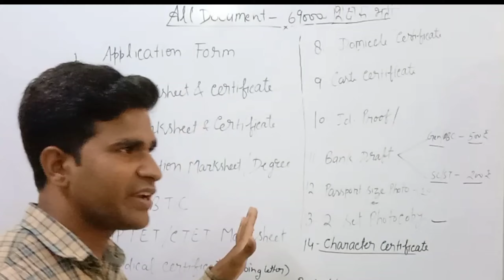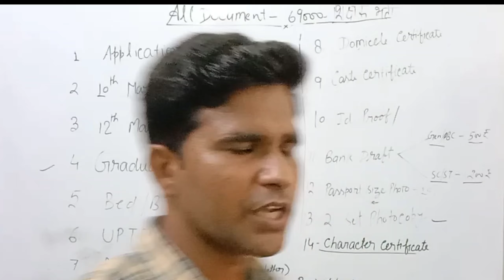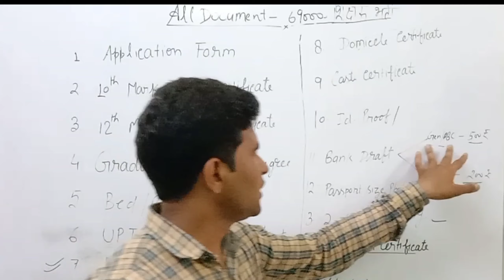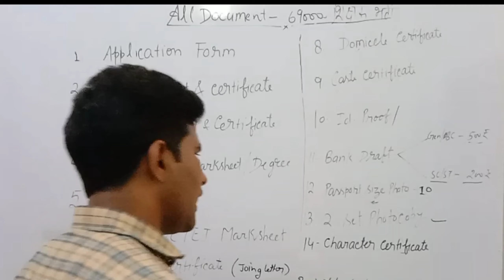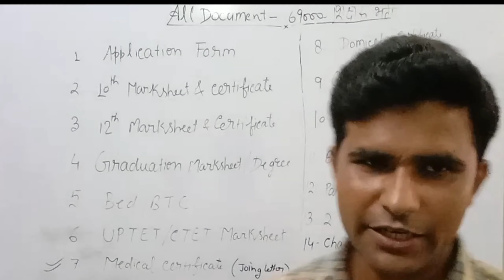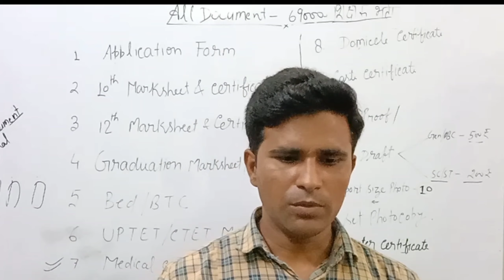69000 शिक्षक भर्ती के लिए ये सभी document तैयार करे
Helo dosto aj ek baar phir apka suagat h studg with mushahid channel mai ap sab se nivedan h ap video ko jaida jaida haare and video konpura dekhe. sath hi sath apne dosto ko share करे ||

is video mai dosto apko जरूरी दस्तावेज bataye gye h jo apko counselinh ke समय le jane honge.
ap se nivedan h video ko pura dekhe and apne dosto maja share करे ||